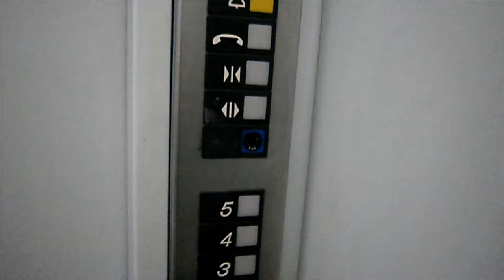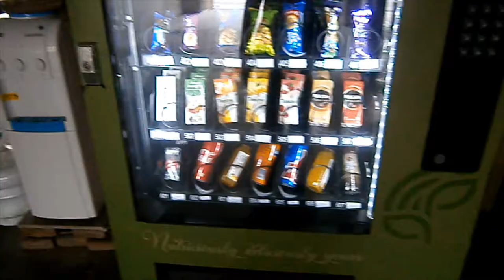GURGAON IS IN ORANGE-ZONE!!!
CREATED BY WINDOWS SURFACE PRO.
HI THIS RUB JI THIS SIDE.. YOU HOST IN  THIS COVID 19... DELHI-  NCR REGION IS DIVED INTO THREE ZONE
RED-ZONE
ORANGE-ZONE
GREEN-ZONE..
   RED ZONE- MEAN DANGER
     ORANGE ZONE ZONE- MEAN 50-50 FREEDOM BUT RESTRICTION AS WELL
       GREEN ZONE - MEAN YOU ARE FREE.. COMPLETELY...